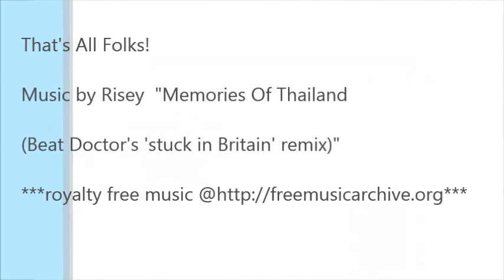Trimming Wet Natural/ Curly Hair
This is how I do it. My hair came out super even and looked like a blunt cut after I had flat ironed it. Here's what it looked like flat ironed

Music by Risey - "Memories Of Thailand (Beat Doctor's 'stuck in Britain' remix)" (06:26)